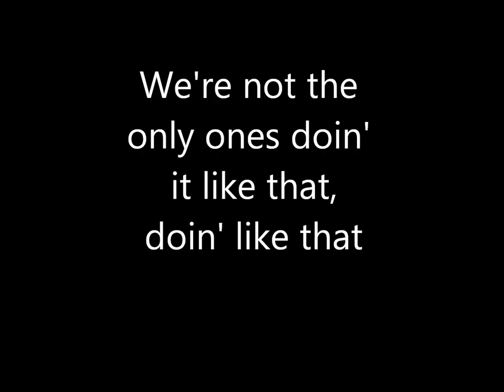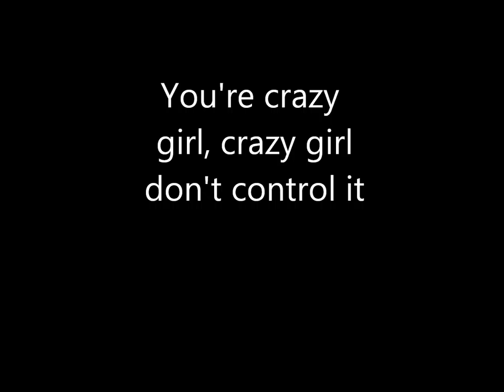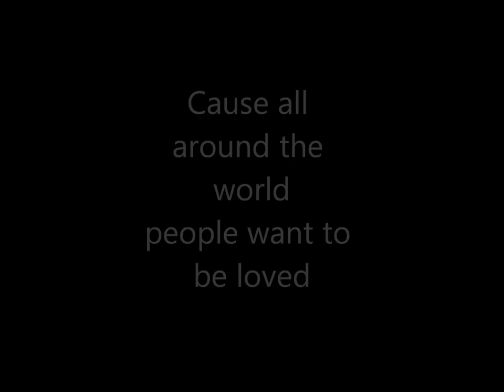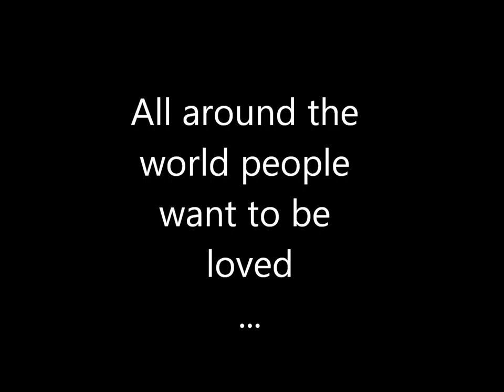Justin Bieber- All around the world- Lyric video